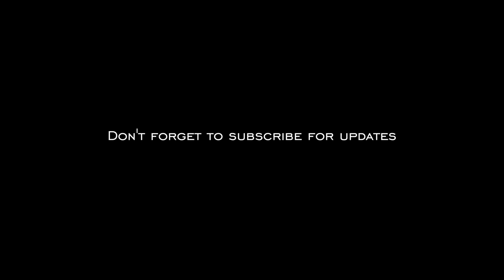Rain, Rain, Go Away - 2020-09-04 Progress Update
Flyover view of Tesla Texas Terafactory construction progress. After three straight days of rain, progress has slowed to a crawl as large puddles form. On the bright side, the puddles do a great job of highlighting the elevation changes.

This site will be home of the Cybertruck and Semi. The location will also produce the Model 3 and Model Y for eastern North America.

MUSIC
➤ Chopin - Op. 35, Piano Sonata No. 2, "Funeral March" [0:04]

Be sure to check out additional Texas Terafactory footage on these channels:
@Jeff Roberts
@Joe Tegtmeyer
@Terafactory Texas